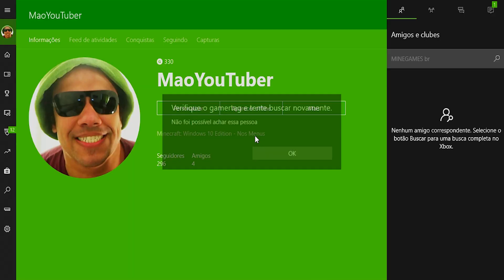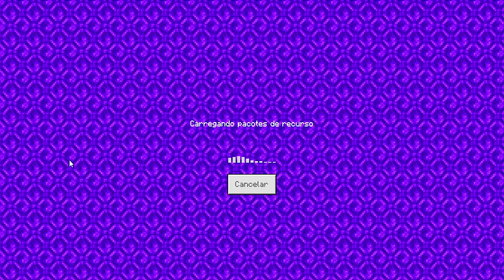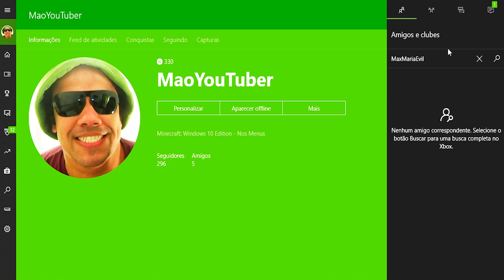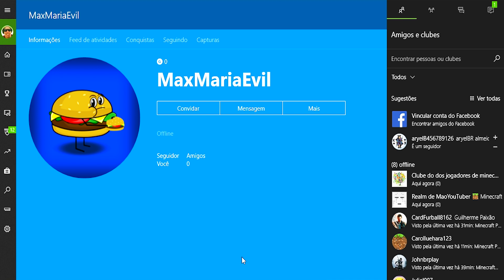PRESENTES OFICIAIS TODO DIA PRA VOCÊ - Minecraft Windows 10 Better Together Xbox One MCPE Switch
Chegou a hora de jogar juntos com o Mão no Minecraft Realms BetterTogether. E você pode jogar de vários lugares Xbox One / MCPE / Switch / Windows 10